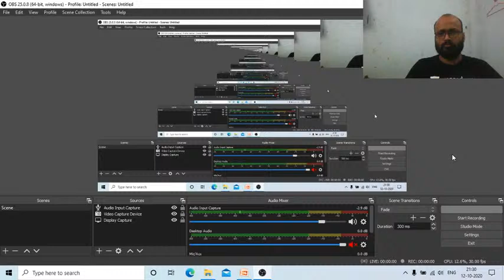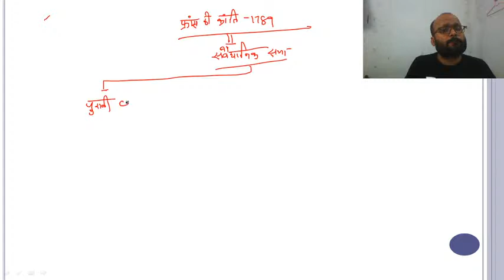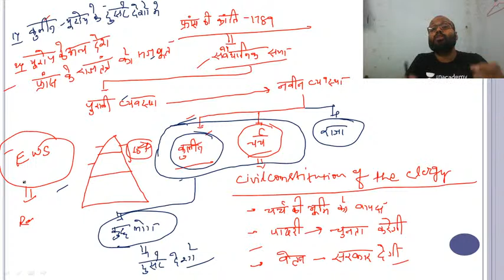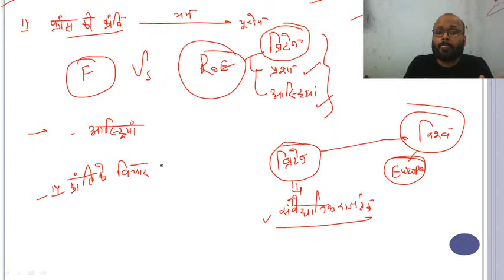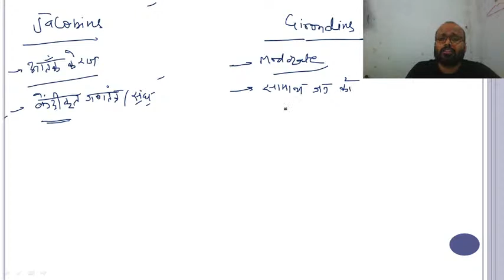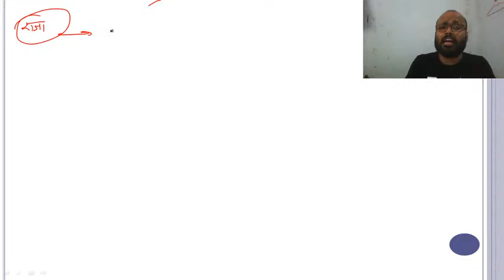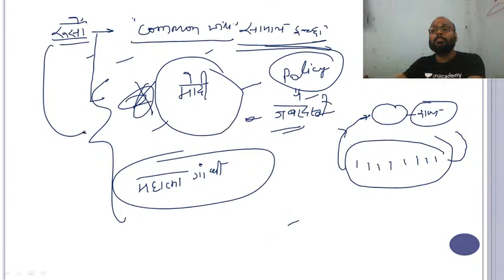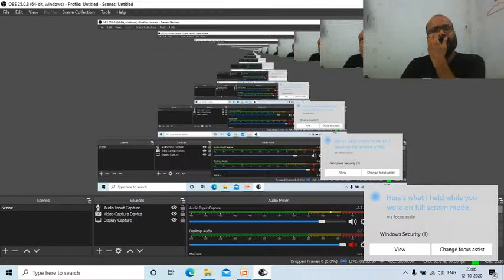GS-1: French Revolution - Jacobins & Girondibs 1792-95 | World History [UPSC CSE/IAS 2021]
In this series of GS Paper 1 - World History,  Sandeep Singh proceeds to educate on French Revolution - Jacobins & Girondibs 1792-95. It is significant for the UPSC CSE 2021 Hindi aspirants.

Sandeep Kumar Singh and more top Educators are teaching live on Unacademy.

Unacademy Subscription Benefits:
1. Learn from your favourite teacher
2. Dedicated DOUBT sessions
3. One Subscription, Unlimited Access
4. Real-time interaction with Teachers
5. You can ask doubts in a live class
6. Limited students
7. Download the videos & watch offline